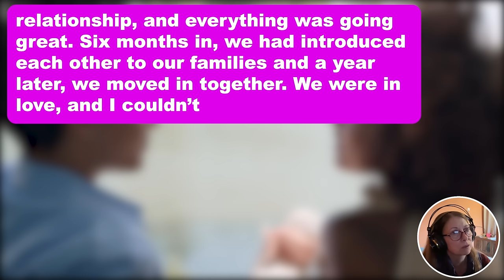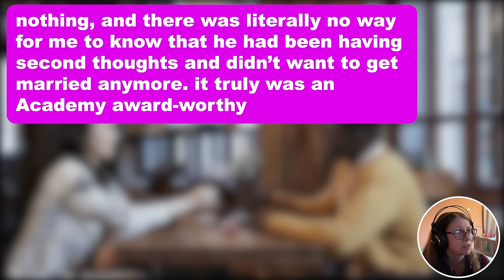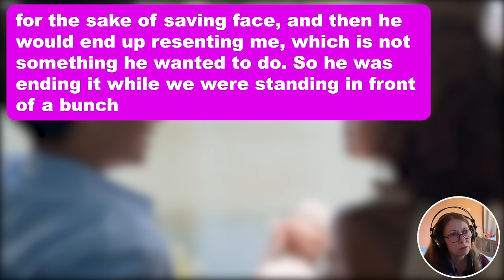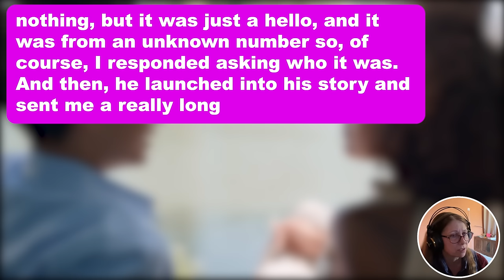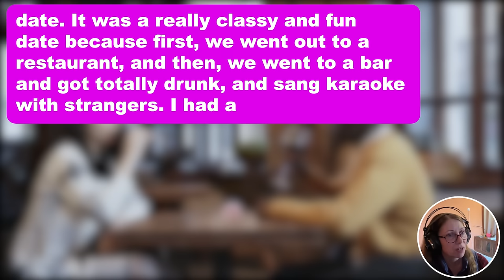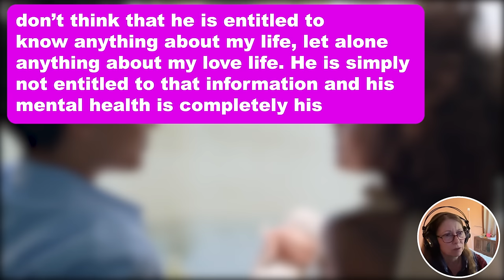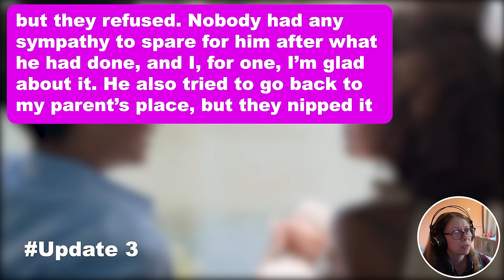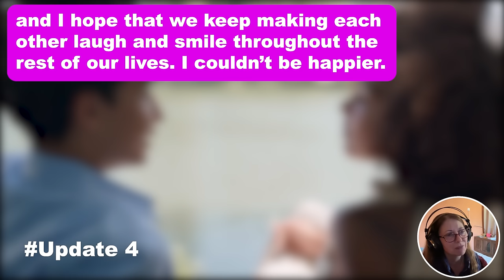4 UPDATES: Fiancé Stood Me Up At The Altar And Reached Out To Me A Year Later To Say That He Made A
4 UPDATES: Fiancé Stood Me Up At The Altar And Reached Out To Me A Year Later To Say That He Made A Mistake Because He Got "Cold Feet" But He's Ready To Marry Me Now… So I Show Him This One Photo And He Goes Crying To My Parents To Beg For A Second Chance…

I (26F) was supposed to get married last year, but the wedding never ended up happening because unfortunately, my groom made a run for it right before the ceremony was supposed to start, and never showed up. my ex-fiancé, Garrett (23M), and I had been together for three years before he proposed. We met through friends and got along very well. The first time we met, happened to be at a party hosted by one of our common friends. We discovered that we had a lot in common and ended up talking the entire evening, after which he asked me out. I said yes, we went out on a couple of dates and realized that we really liked each other. Within three months, we were officially in a relationship, and everything was going great. Six months in, we had introduced each other to our families and a year later, we moved in together. We were in love, and I couldn’t imagine anyone better for me than him. I was convinced that he was my soulmate, and everything was blissful for the three years that we were together. We did have occasional fights, but we would always make up, and it would never be too serious so we had nothing to worry about. Our friends and family constantly commented on how great our relationship was, and I believed it, because honestly, we probably had the healthiest relationship ever. Any time we had a problem or an issue, we would just talk to each other and sort it out.